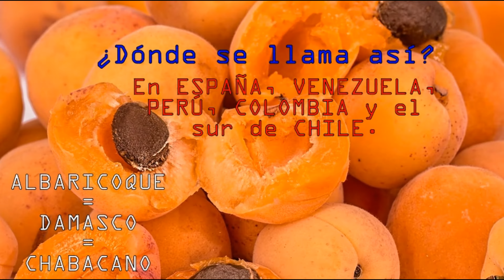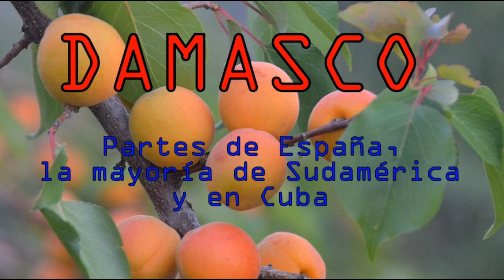Acertijo ¿Que fruta que tiene las 5 vocales en su nombre?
Acertijo de la única fruta que tiene las cinco vocales. ¿Lo sabes? Adivina la fruta y desafía a tus amigos compartiendo este video-acertijo. Este es el acertijo conocido que pregunta cual es la fruta que tiene todas las vocales en su nombre. a, e, i, o ,u. No importa el orden. Adivinen y resuelvan este enigma del idioma español. ¿Qué fruta tiene las 5 vocales?